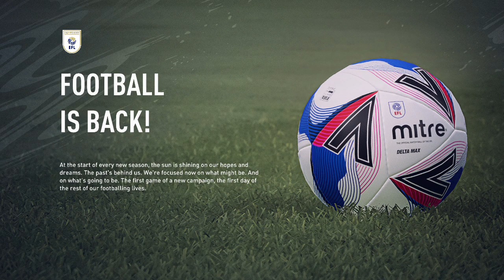FIFA 21 sunderland career mode ep 5